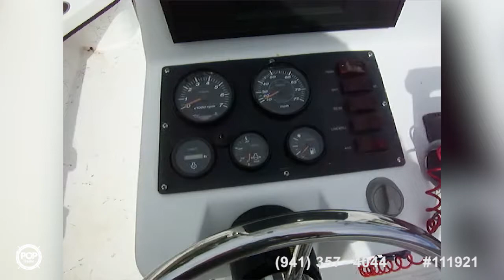[UNAVAILABLE] Used 2008 Frontier 210 Center Console 21 in Metairie, Louisiana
2003 Angler 220 in Davie, Florida - $21,500

2005 Key West 196 Bay Reef in Bonita Springs, Florida - $23,900

2002 Sea Fox 217 CC in Fort Myers, Florida - $15,500

2004 Sea Fox 210 CC in Frankford, Delaware - $19,900

2005 Jones Brothers Cape Fisherman in Holbrook, Massachusetts - $22,500

2011 Nautic Star 19XS in Hampstead, North Carolina - $18,000

2001 Nitro Bay 1900 Tunnel in New Iberia, Louisiana - $21,000

2008 Pro-Line 20 Sport in Satellite Beach, Florida - $25,500

2001 Sea Fox 230 Center Console in Carrabelle, Florida - $15,000